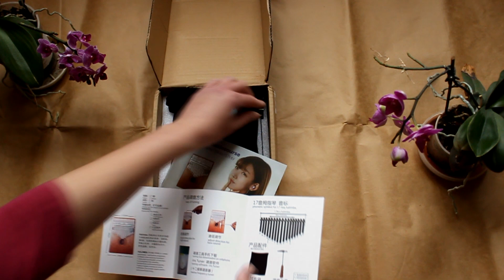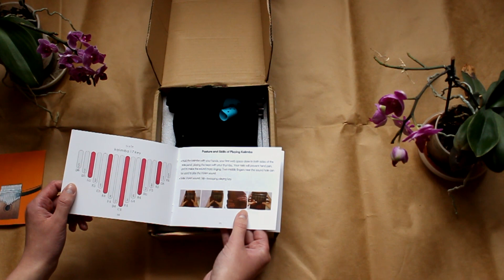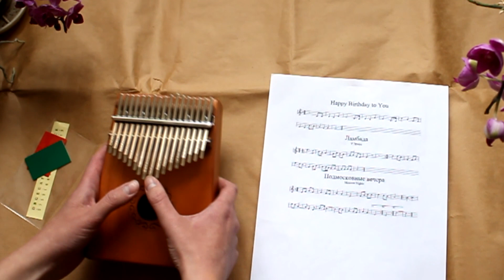КАЛИМБА с АлиЭкспресс распаковка!!! / ALIEXPRESS KALIMBA UNBOXING!!!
Пришла долгожданная посылка!

Так как я НЕ музыкант, то вероятнее всего есть недочёты в терминах. Если подобное заметили, то напишите интеллигентно об этом в комментариях. Буду рада, так как возможно это не последняя распаковка.

ССЫЛКА НА КАЛИМБУ